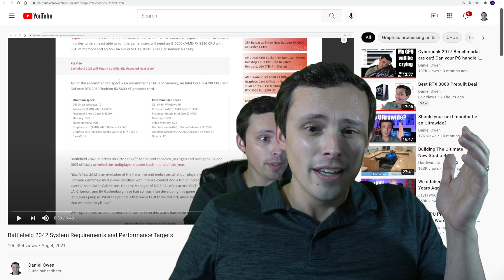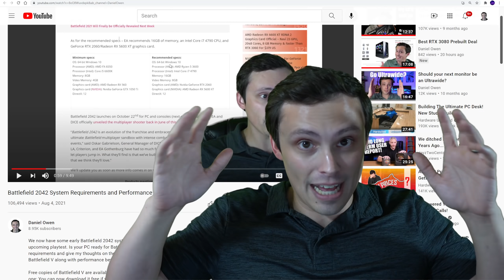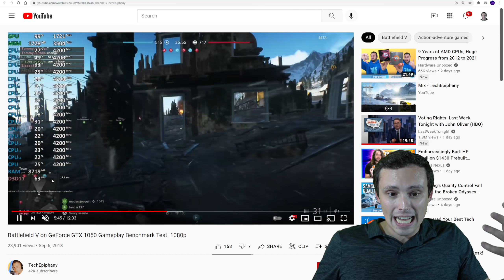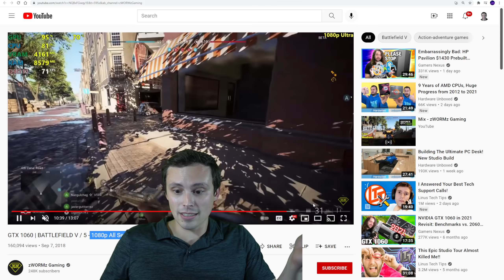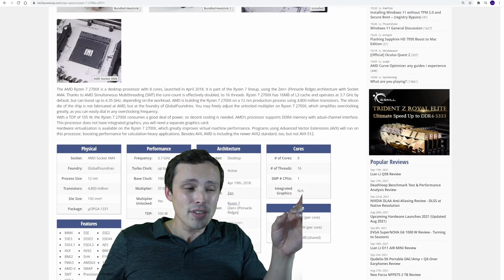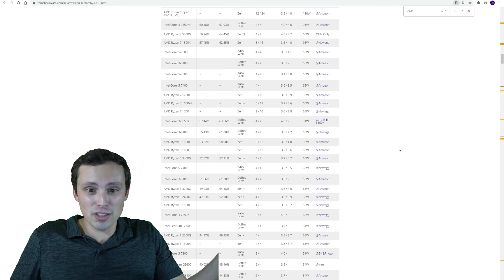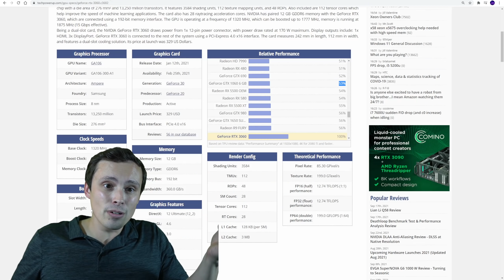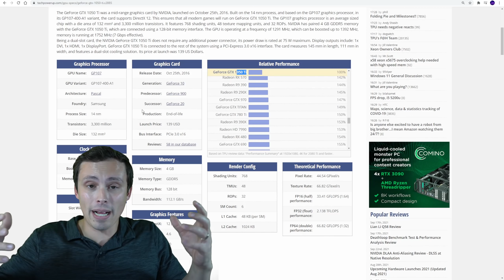Battlefield 2042 PC System Requirements UPDATED and Analyzed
Battlefield 2042 benchmarks would be nice, but we won't get those until the open beta (I'll do some on my system for sure). But for now we can learn a lot from the Battlefield 2042 system requirements as well as the ones from previous battlefield games. Can you PC run Battlefield 2042? This video can help you decide.

Donate to help fund tech/games to test or produce the channel content

Links to my equipment (these are affiliate links and I may get a percentage of the purchase, so buying through these links is a good way to support the channel if you are interested)